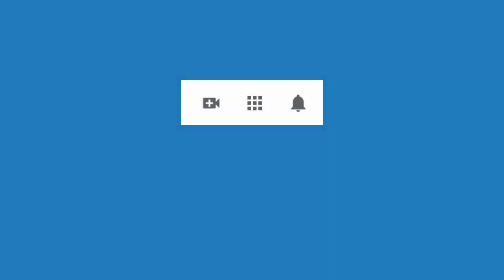4772 Aurelio Mejia. Neurótica, frustración, desánimo, relaciones disfuncionales, abusada, depresión,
Hipnosis introspectiva por Aurelio Mejía y el doctor Pablo García del Valle. Neurótica, frustración, desánimo, relaciones disfuncionales, abusada, depresión, comer compulsivamente. Hermosillo, Sonora, México. 23 enero 2015.